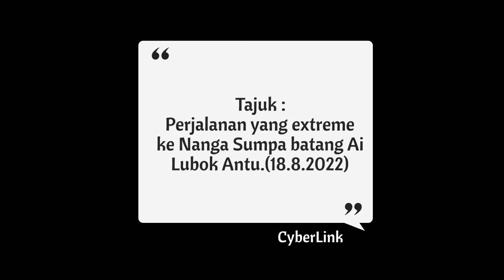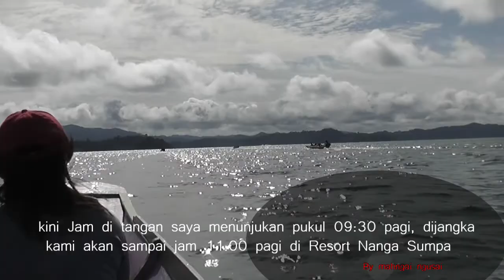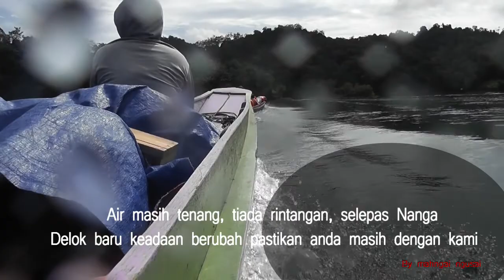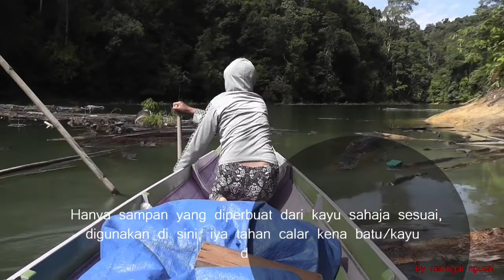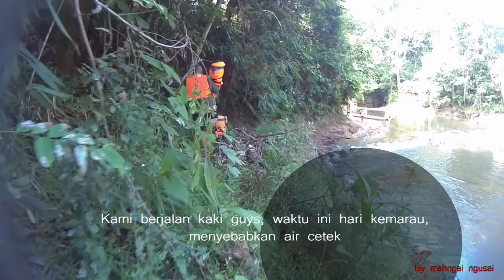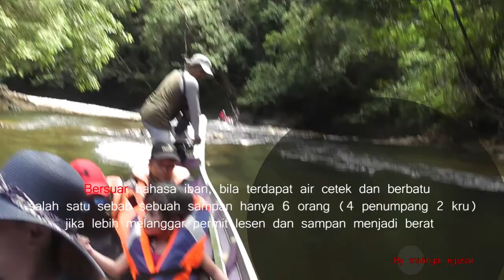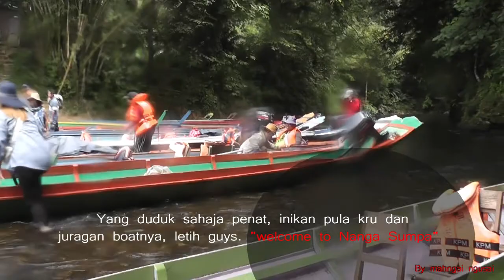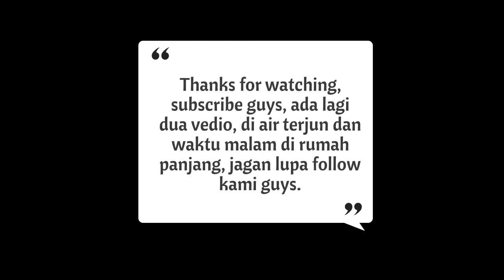Perjalanan cukup extreme ke Nanga sumpa batang Ai Lubok Antu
trip melancong ke nanga sumpa, menggunakan longboat, laluan sungai berbatu cetek, jeram, suasana fresh,  hutan wild, air bersih dan cukup seronok, kadang2 takut bila melalui jeram